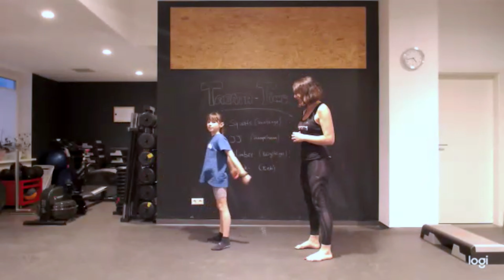Tag 1 - Tabata-Time - Dein "Every day Workout" l Salva SPORTS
Mit Nora und Salva sportlich ins neue Jahr!
... zum Beispiel mit unserer "Tabata-Time", ein 4-Minuten Workout für jeden Tag ;-)
Du bekommst für jeden Tag der ersten Woche des neuen Jahres 1 Workout.
4 Übungen, je 20 sec. Intervall mit 10 sec. Pause dazwischen.
2 Durchgänge.
Fertig!
Also - no excuses - Auf geht's!

Ob Neueinsteiger oder ambitionierter Sportler, Kraft-, Ausdauer- oder Entspannungstraining, Yoga, Sportreisen oder Ernährungsberatung; die Basis für alle meine Fitnessprogramme sind die Freude an der Bewegung und die Lust an der Fitness.